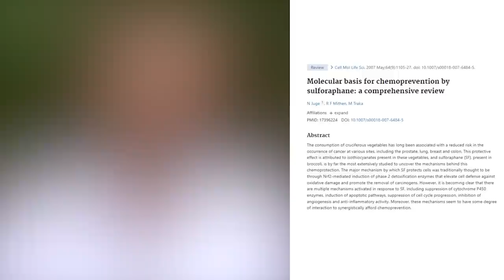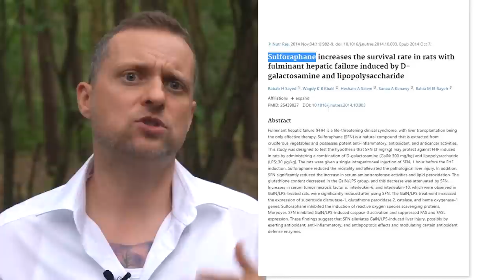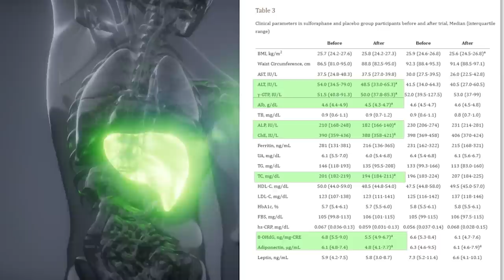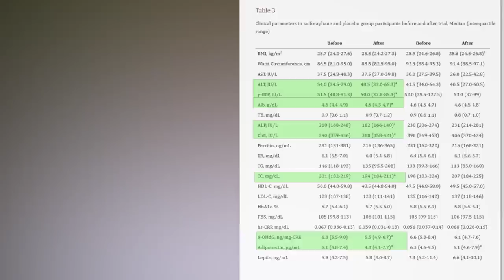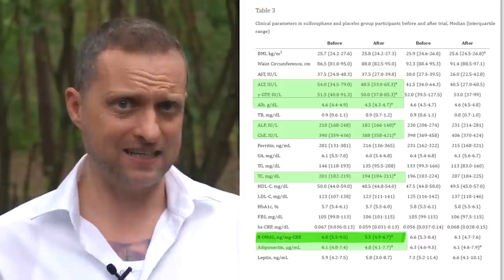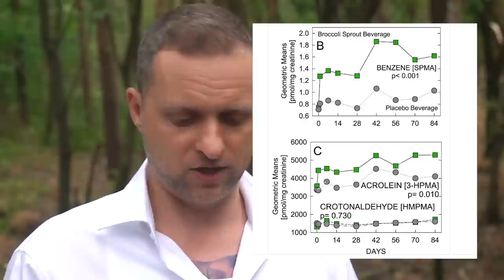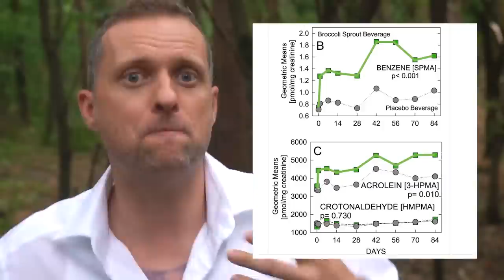Mit DIESEM Trick: Bestes Gemüse für deine Leberentgiftung (Die Zubereitung entscheidet)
Sulforaphan aus Brokkoli oder Brokkolisprossen gilt schon länger als ein mögliches Mittel, um die Lebergesundheit positiv zu beeinflussen. Doch kann man damit die Leber entgiften? Wie reagiert die Leber auf diesen Stoff und kann man damit die Leberentgiftung beschleunigen? Kann man Sulforaphan selbst herstellen und wenn ja, wie am besten? Warum es besser ist Brokkoli auf eine bestimmte Art zuzubereiten und ich dies in diesem Fall Nahrungsergänzungen vorziehen würde, erfahrt ihr in diesem Video. LG Patrick Strobach

00:00 Einleitung
00:30 Sulforaphan selbst herstellen
01:03 Was kann Sulforaphan
02:36 Welche Werte wurden verbessert?
05:38 Studie zu Brokkoli-Sprossen